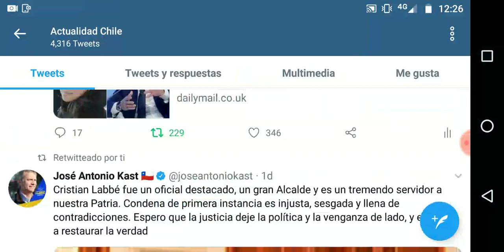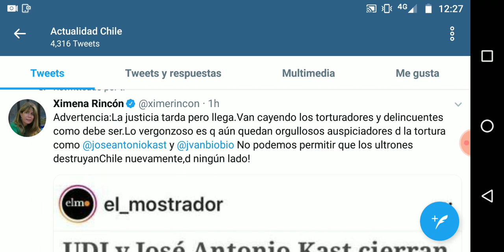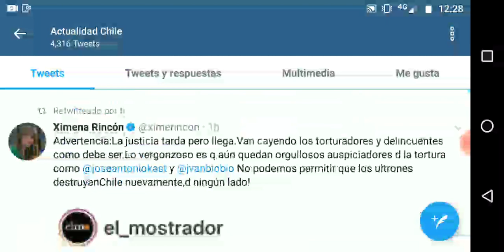Ximena Rincón contra José Antonio Kast: "Un ultra defendiendo a un torturador"